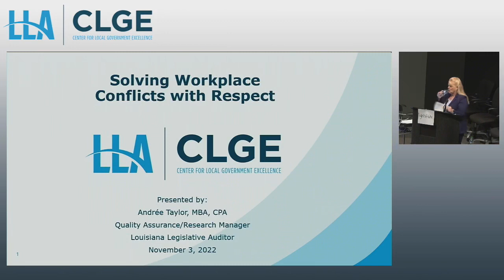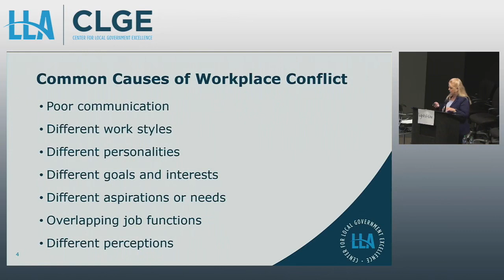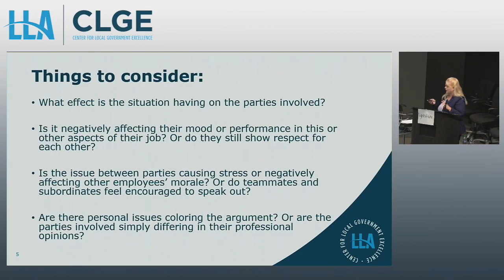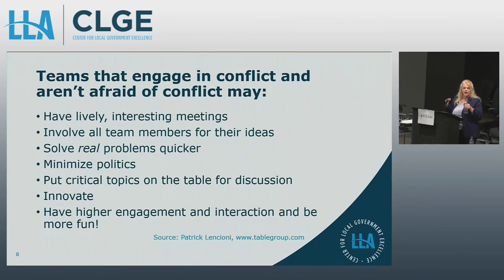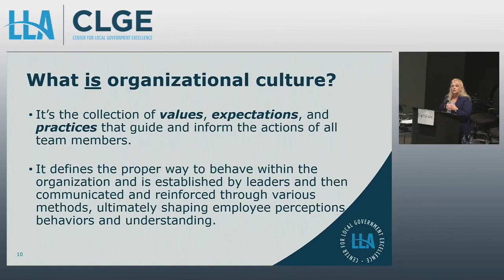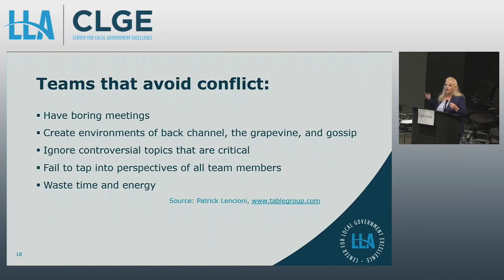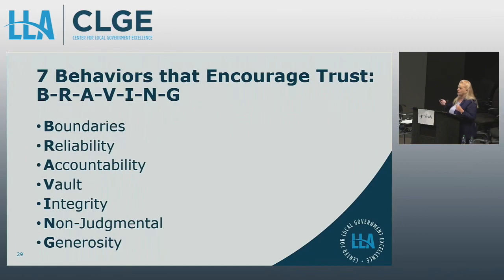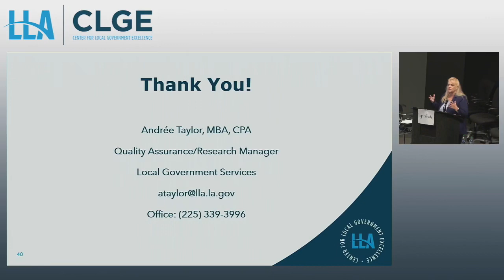Day 2, Session 3: Solving Workplace Conflicts With Respect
Presenter:
Andrée Taylor, MBA, CPA

Please see our Center for Local Government Excellence November 2022 Conference page for the handouts and additional information: